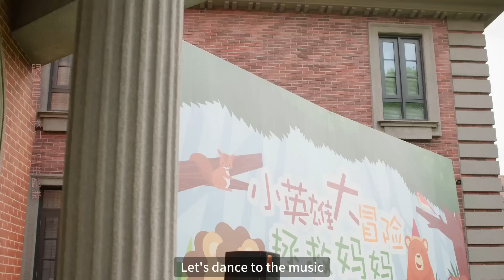姚志明好會撒嬌，幫承歡解決緊急事件的“報酬”竟然是👄霸氣麥總開除吃回扣員工，竟然被當眾潑水？！｜承歡記Best Choice Ever 楊紫 許凱